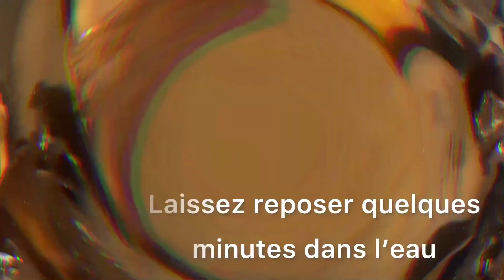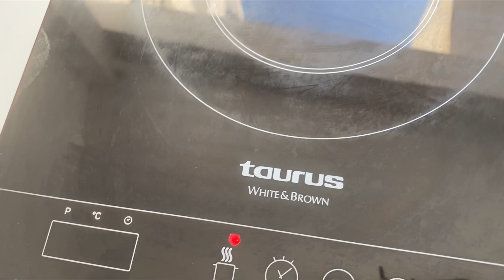mangez africain ! - sauce graines ( Fumbwa) Antilope cuisine congolaise.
cuisine congolaise sauce graines antilope fumbwa

bonne réalisation à vous.

OO:34

45:67

CHAPITRES

0:00 Brioche : Le PAIN AU LAIT ? #13 Extrêmement (Facile) et délicieux.
3:08 Grilled Salmon 1 (Vegetables) Easy And Quick Recipe.
4:43 Fraises : Comment conserver vos fraises

Recette : Jus de pastèque 🍉  👇🏾

N'oublie pas d'activer la cloche 🔔 de notifications pour ne rien rater merci

Si malgré nos efforts pour vous proposer un contenu de qualité, une étape n'est pas claire ou une erreur s'est glissée dans cette recette, aidez-nous à l'améliorer en nous la signalant en commentaire merci 🙏🏾